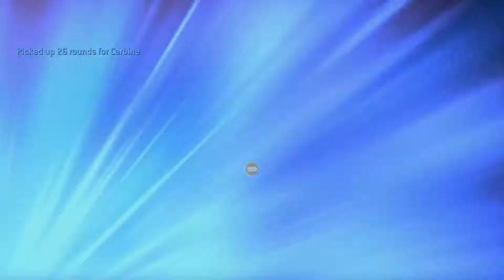HENTAI TENTACLE MONSTER! HALO 2 | PART 9